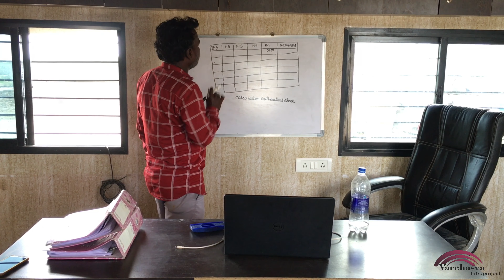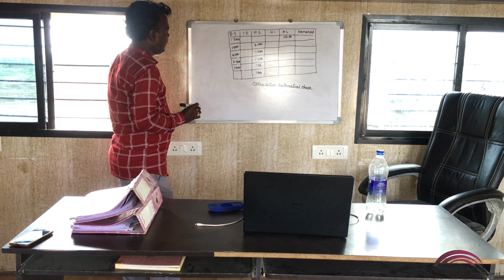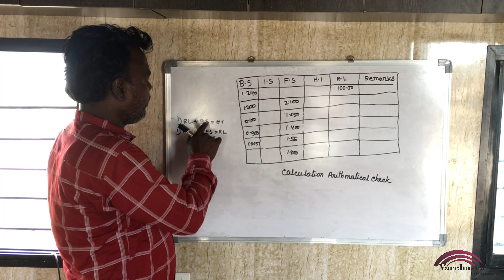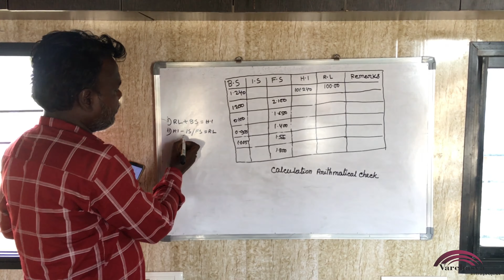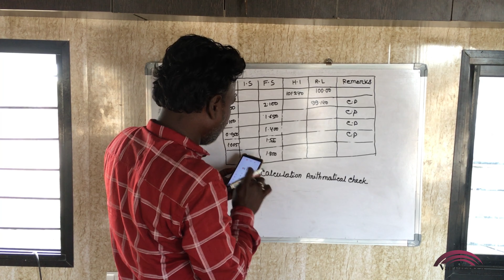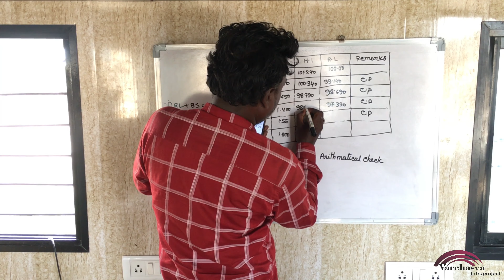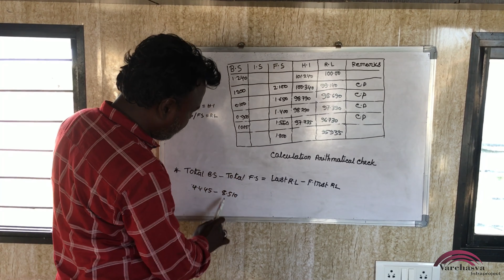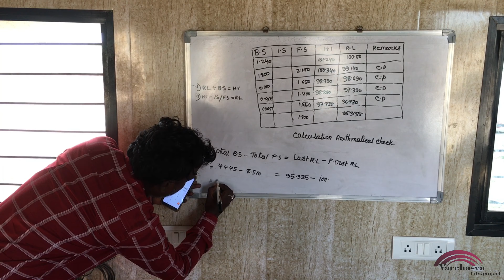Level calculation & Arithmetical Check:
In this video we’ll walk you through:

The difference between the sum of the back sights and the sum of the fore sights should be equal to the difference of the first and the last R.Ls i.e. Σ B.S. – Σ F.S. = Last R.L. -First R.L. This check verifies the calculation of R.Ls. of the planes of collimation and of the change points only.

Our channel is about to learn concepts of Civil Engineering. We cover lots of cool stuff such as Structure, Highway, Surveyor, Quality & Control and Consultant.